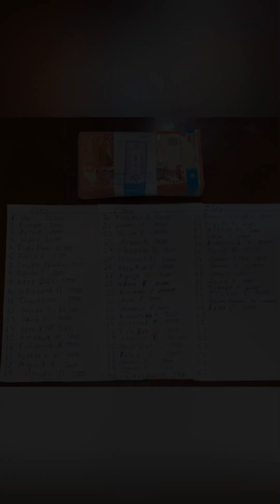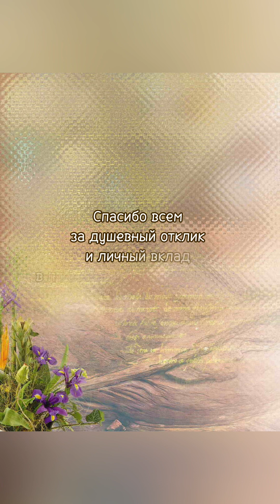Субботник по благоустройству городского кладбища Кентау. 14.04.2024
rinkar kentau кентау Субботник по благоустройству городского кладбища Кентау. 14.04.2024